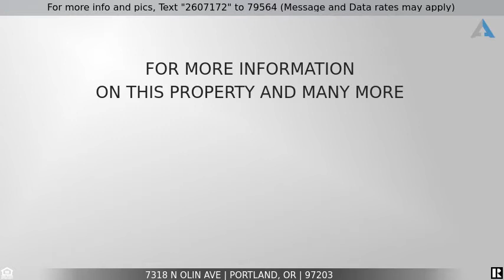Priced at $1,150,000 - 7318 N OLIN AVE, Portland, OR 97203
Stunning modern masterpiece featuring a light-filled open concept, luxurious finishes & amenities, extraordinary floor-to-ceiling windows & custom fireplace harmonizing together creating the perfect balance of living & entertaining.Viking appliances, custom steel floating staircase & more. Located by freeways, shopping, and parks while in a quiet neighborhood. [Home Energy Score = 6.